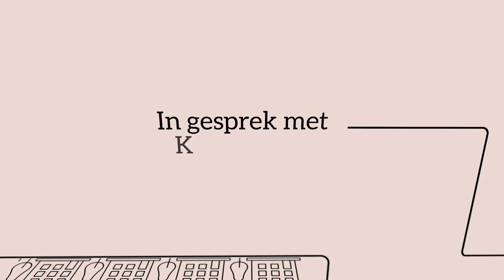D66 — Rob Jetten in gesprek met Kaja Kallas, de eerste vrouwelijke premier. 🇪🇪🇪🇺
In haar eerste maand als premier laat Kaja Kallas, de eerste vrouwelijke premier van Estland, zien wat nieuw leiderschap oplevert: een aanpak van het coronavirus met oog voor kwetsbaren én verstandige vrijheden voor de samenleving.

Volop investeren in het onderwijs voor gelijke kansen voor elk kind. Nu tempo maken met digitalisering en vergroening van de economie voor de banen van de toekomst. En sterke Europese samenwerking voor onze veiligheid in de wereld.

Bekijk hier het gesprek met Rob Jetten, #2 op de kandidatenlijst van D66 en fractievoorzitter, en Kaja Kallas terug.